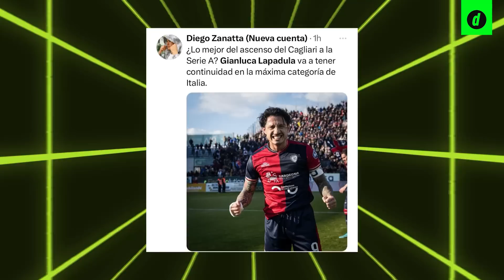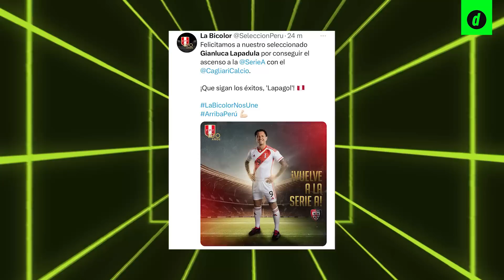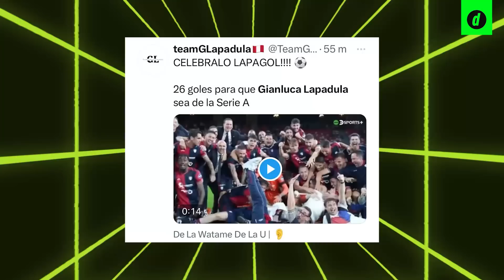LAPADULA asciende a la SERIE A de ITALIA tras AGÓNICO triunfo ante Bari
Cagliari venció a Bari (1-0), por la vuelta de la final de los play-offs de ascenso de la Serie B.
Cuando parecía que ya todo estaba perdido para el equipo de nuestro 'Lapagol', Pavoletti a los 93 minutos anotó el único tanto del encuentro con el que Cagliari logró volver a la primera división del fútbol italiano.